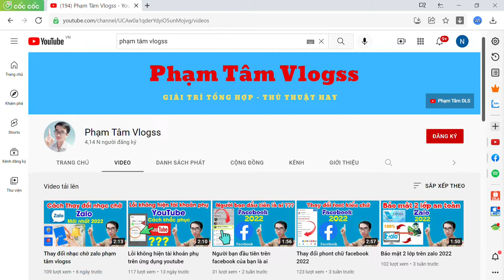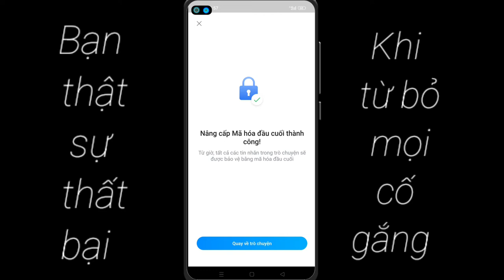Bật mã hóa đầu cuối phạm tâm vlogss